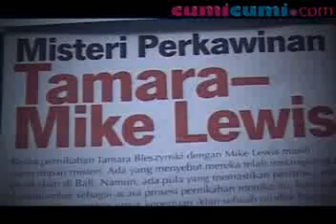7 Pernikahan Mewah Selebritis Indonesia Tahun 2010 Part 1